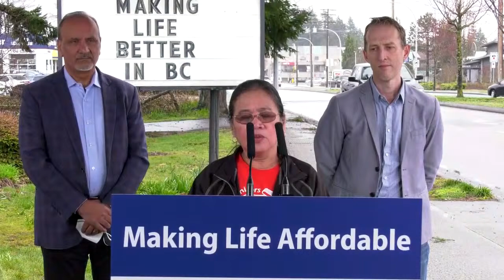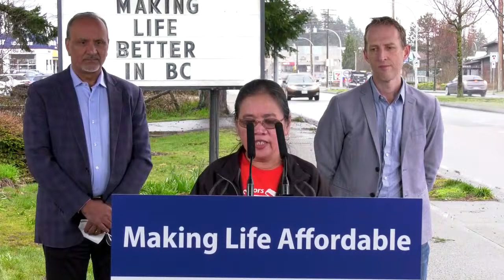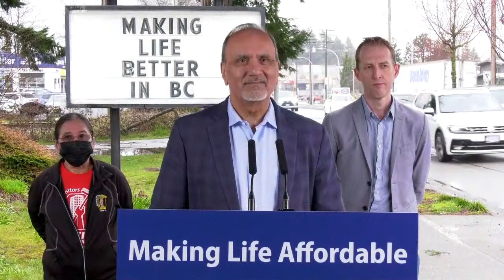B.C. minimum wage update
Harry Bains, Minister of Labour, to provide an update on minimum wage in British Columbia.